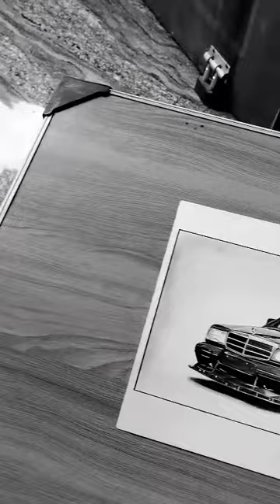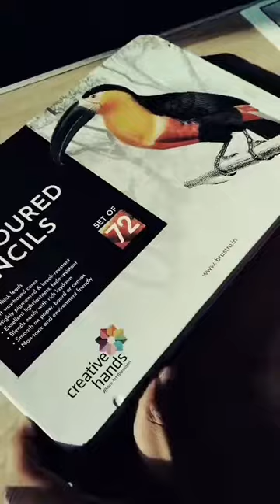My Recent Artworks 🔥 ll Flux Arts